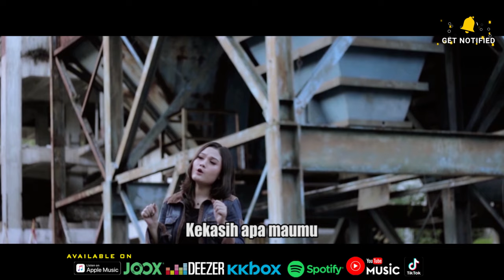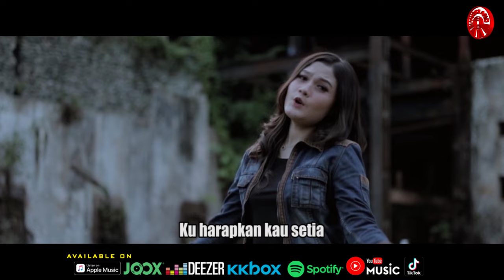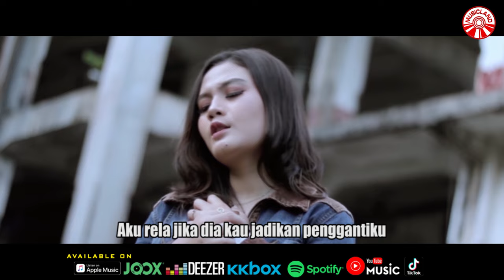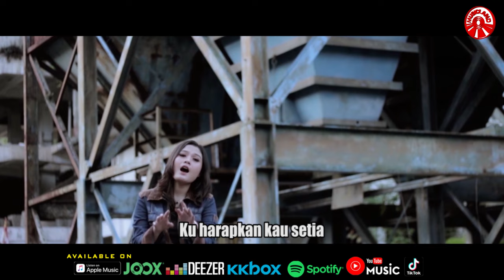Ghina Aulanda - Apa Maumu Kasih [Official Music Video HD]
APA MAUMU KASIH
ARTIS : GHINA AULANDA

Kekasih apa maumu
Katakanlah berterus terang
Haruskah aku bersimpuh
Memohon kau hargai cintaku

Aku rela jika dia
Kau jadikan penggantiku
Tapi jangan kau sembunyi
Khianati cinta ini

Ku harapkan kau setia
Menjaga hatiku agar tak terungkap
Tapi bila tak setia
Baiknya jujur jangan kau bersandiwara

Aku wanita bukan untuk mainan
Dikala kau butuh kesenangan
Ku punya hati
Ku punya cinta
Yang harus kau hargai

Kau jadikan penggantiku
Khianati cinta ini

Ku punya hati
Ku punya cinta

Apa Maumu Kasih (Ghina Aulanda)»»

Album : Ghina Aulanda - Apa Maumu Kasih